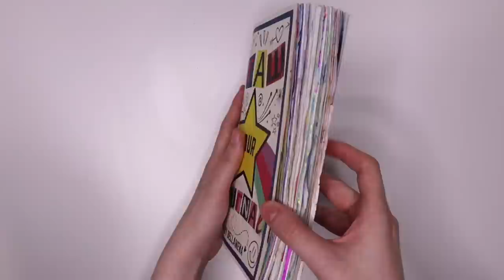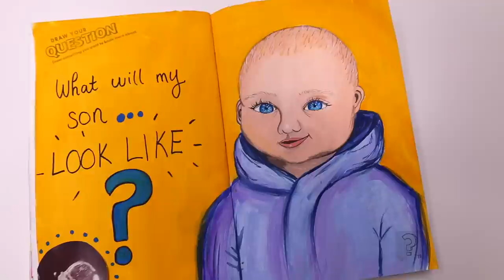Painting My Baby 👶 | Draw Your Journal #17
Hi! This is gonna be a fun one! In today's video I am painting a guess of what my baby will look like. I have no way of confirming if the portrait I have painted is actually correct since he has not been born yet... but it's fun to imagine. LOL.

💫 Draw Your Journal
Himi Gouache Paints

ABOUT ME:
Hi, my name is Marissa (AKA Bellamena)! Making videos about art is my favorite thing to do. I'm not a professional artist or anything (I'm actually a Computer Scientist 🤓) , but I have a lot of fun trying to make stuff look cute. I get so excited every time I upload a new video to YouTube, and I'm so grateful that I get to make videos and share them with them you.

✩ Draw Your Journal by Bellamena (my book)

     457 NY-25A
** Must be 13+ to send something.**
About Draw Your Journal by Bellamena:
🌈 ⭐️ Draw Your Journal is the perfect companion for artistic journaling. Includes 200+ personal and inspiring pages with prompts that help you discover all there is to know about you! Encourages creative self-expression and imagination. Creates a time capsule of your discoveries, thoughts, day-to-day happenings, inspirations, dreams, and all your favorite things!

Want to preview Draw Your Journal?
and get access to 5 EXTRA pages! (not included in the book!!
CURRENT SERIES:
MY SUPPLIES:
✩ Neon Craft Smart Paint
✩ Matte Craft Smart Paint
✩ Satin Craft Smart Paint
✩ Paint Brushes
✩ Posca Paint Pens
✩ Mod Podge
✩ Caliart Art Markers
✩ Prismacolor Premier Colored Pencils
⭐️ Draw Your Journal by Bellamena
✩ If you see this, comment: 👶